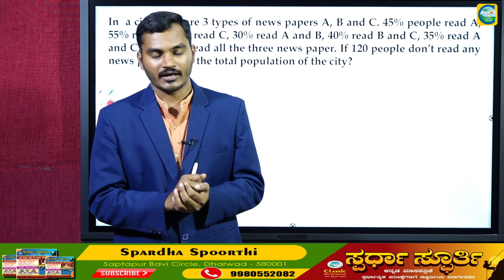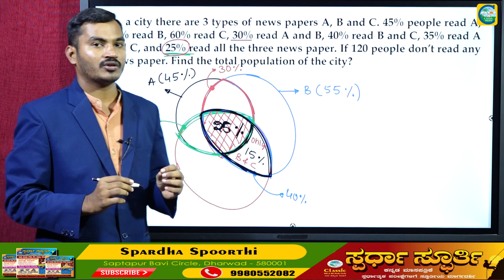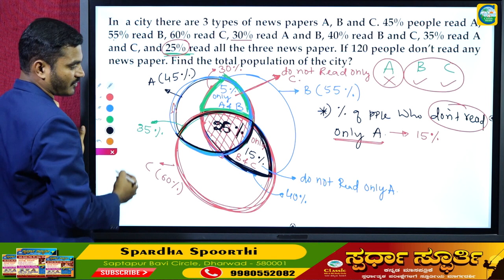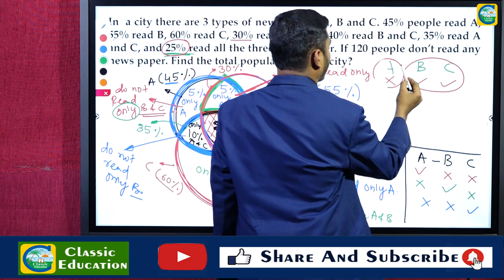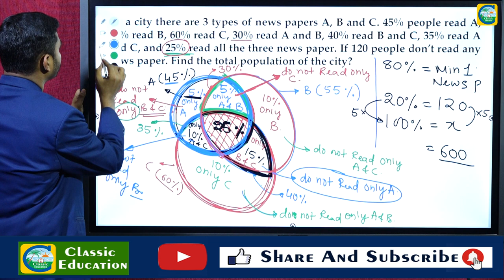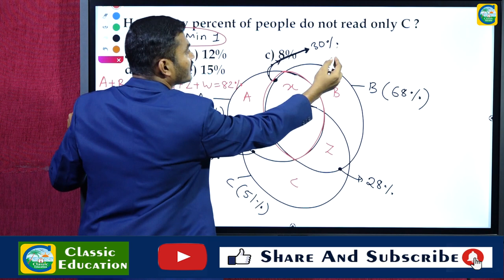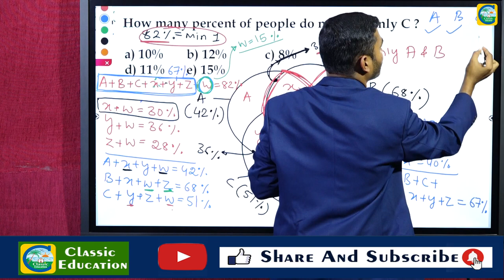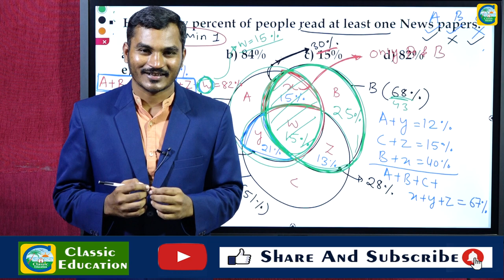SBI RECRUITMENT 2022||5008+1673 POSTS||OLD QUESTION PAPER ANALYSIS||PART 2||By Mahesh P||Faculty